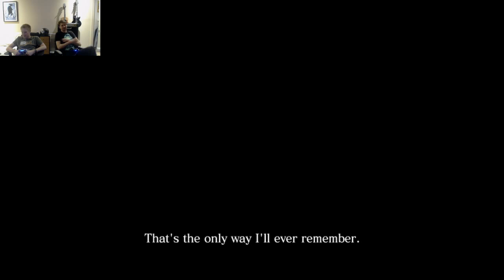Huber and Brad Play Resident Evil 6 (Pt 4)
Huber and Brad slog onward through the worst Resident Evil. Leon and Helena explore China then Chris and Piers begin their campaign.